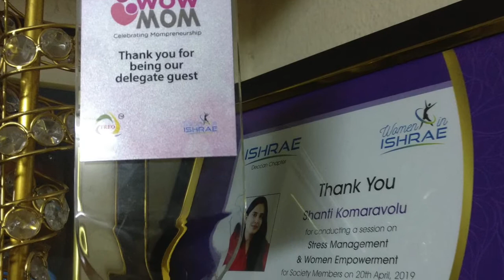How to Build Online Presence | Expert Chat with Shanthi Kiran Komaravolu (Consultant & Influencer)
How to Build Online Presence | Expert Chat with Shanthi Kiran Komaravolu (Business Consultant & Social Media Influencer)